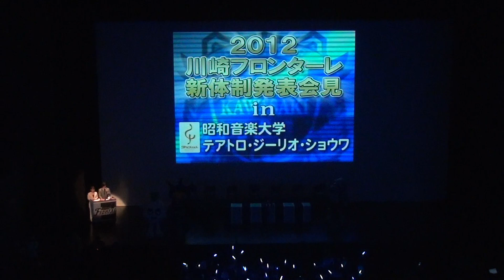川崎フロンターレ2012年新体制発表会(4) 選手スタッフ入場～武田社長挨拶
川崎フロンターレ2012年新体制発表会(4)